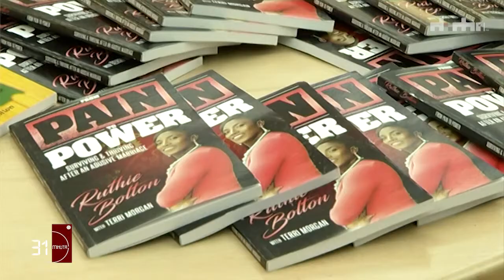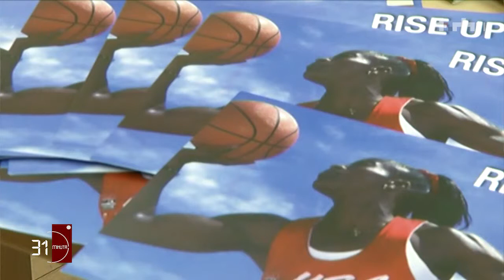Një histori frymëzuese për të rinjtë në Shqipëri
Sporti është një mjet që thyen të gjitha barrierat sociale. Është një mënyrë që na mban të shëndetshëm por edhe një rrugëdalje për shumë fëmijë që të ecin e zhvillohen në jetë larg problemeve dhe varfërisë. Kjo është historia e një prej basketbollisteve më të njohura amerikane Ruthi Bolton, dy herë kampione olimpike e cila për disa ditë ishte në Shqipëri dhe ndau me fëmijë e të rritur eksperiencën e saj. Por a ka mundësi që një histori të tillë ta kenë edhe fëmijët shqiptarë? Në kushtet aktuale është e vështirë por ka edhe nga ata që ja dalin, jo për shkak të mjedisit që kemi ndërtuar por duke e gjetur mundësinë rastësisht, jashtë vendit. Ndjekim historinë e përgatitur nga Ardit Hoxha.